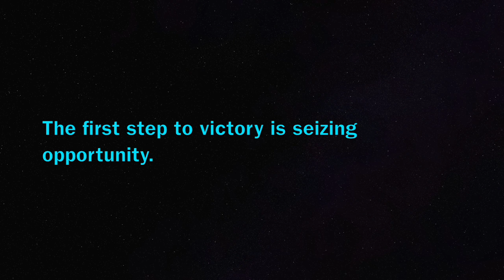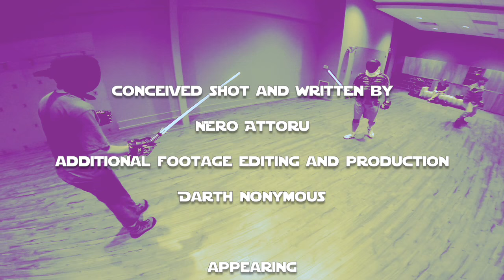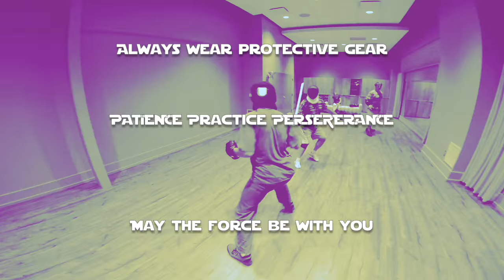Terra Prime Makashi: Contentious Opportunity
The first of the Makashi velocities: The Contentious Opportunity.

Makashi Velocity – Contentious Opportunity
The focus of the Contentious Opportunity  is control of distance between two opponents.  Like the movements of celestial bodies, this distance increases and decreases.  For the Contentious Opportunity, there is one attacker and one defender.
The attacker has one advance (Hutt Slide) and a lunge to strike the defender, while the defender can retreat at will.
Once an attack finishes, the roles swap so the defender is now the attacker.
The greater the retreat by the defender, the more difficulty he or she will have in returning the attack.  Fine control of footwork while defending will allow for an effective response.
The only defense used in this Velocity is control of distance.  Parries are not allowed, so that footwork can be the complete focus.
Targets can be any body part, depending on preferred distance or protective gear available.  Head or hand are the most common.